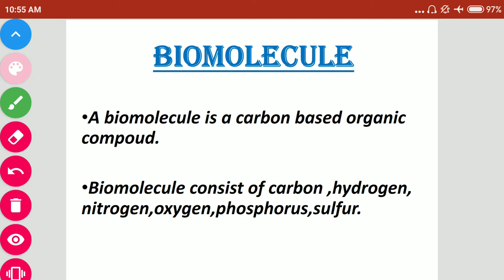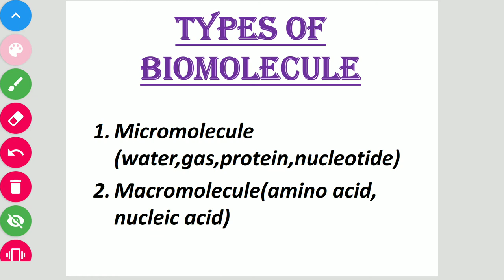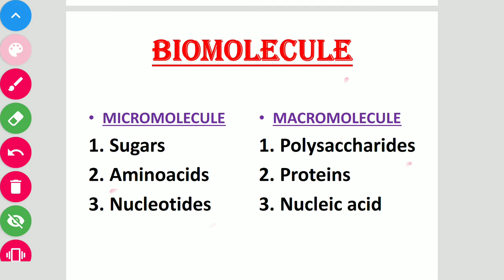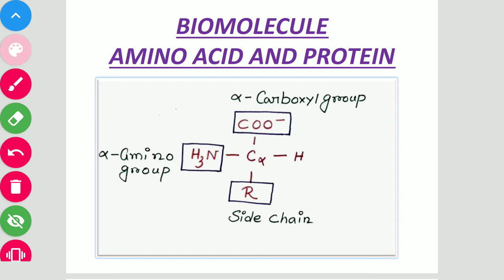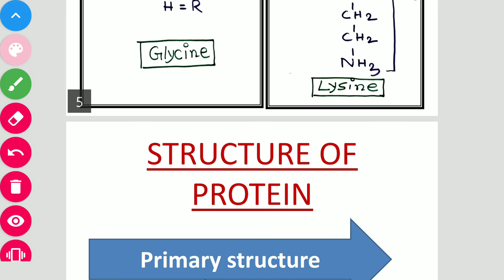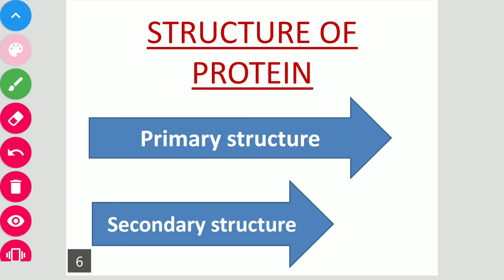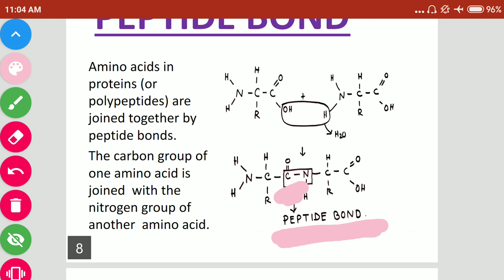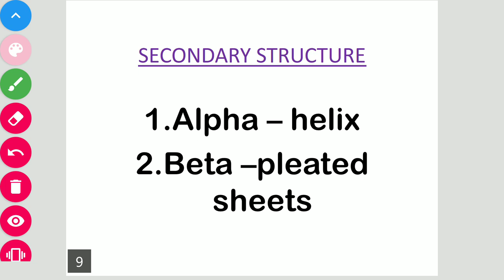BIOMOLECULE/Neet Exam/NCERT/in Bengali/class 11.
BIOMOLECULE, protein and aminoacid, protein structure.